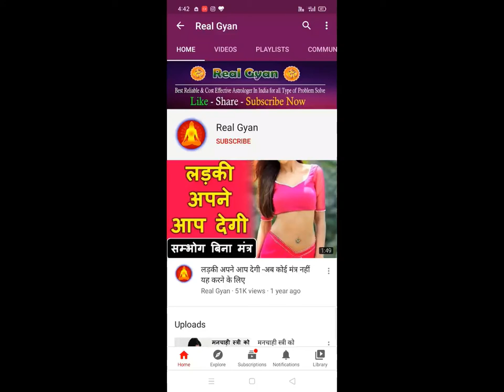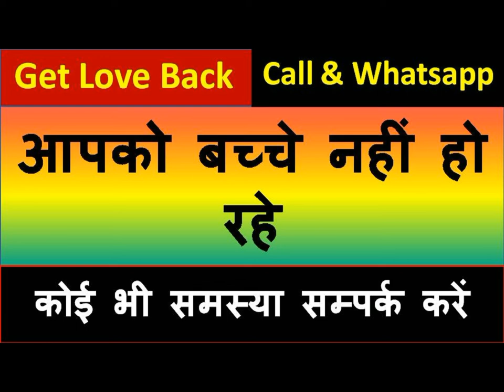यह खिला दो आपका वो बैठने तक नहीं देगी कम से कम एक मंथ तो काम होगा